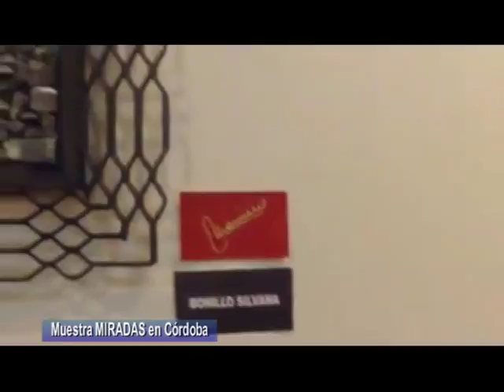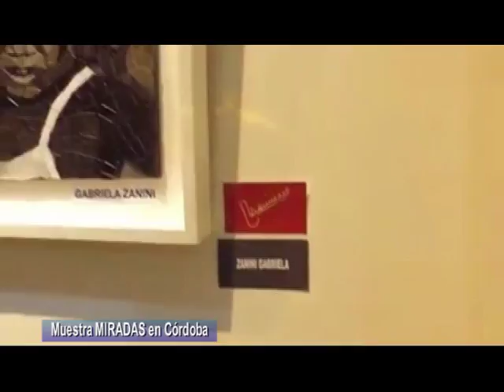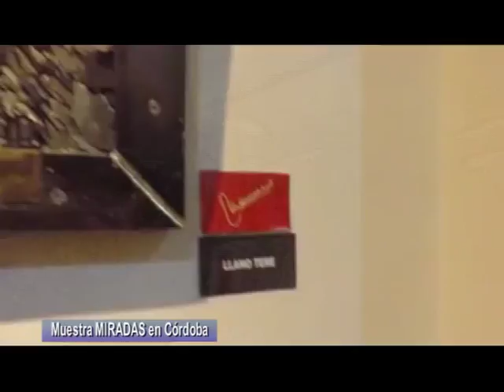Teresa Llano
La Artísta Correntina expuso en Córdoba . . .